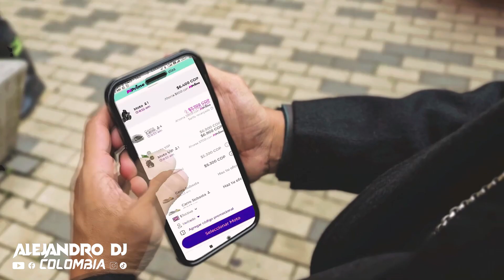EL PESCUEZO LOS DE YOLOMBO PARODIA (EL SECUESTRO)